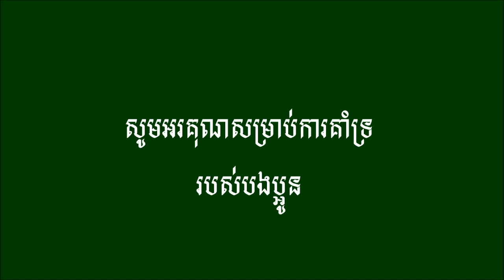កូលាបជ្រោយតាព្រហ្ម - ច្រៀងដោយ ថន ស៊ីថុន ( cover ) 27. 06. 2018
សូមអរគុណសម្រាប់ការគាំទ្ររបស់បងប្អូន